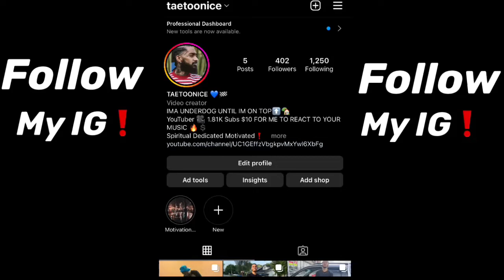BETTER THAN UFC?!😳😂 TOPDOG FC BEST KNOCKOUTS REACTION!!